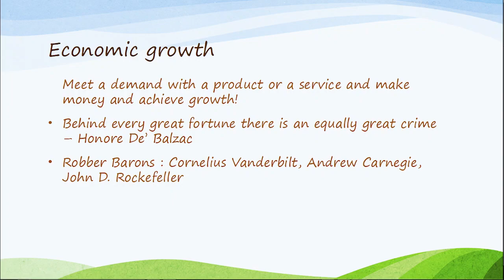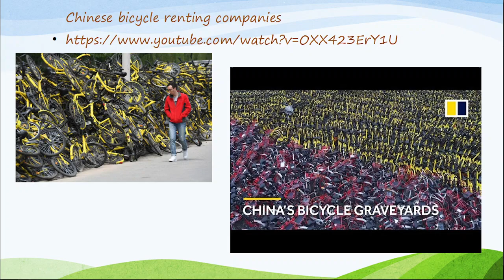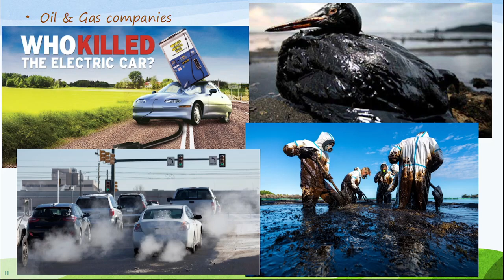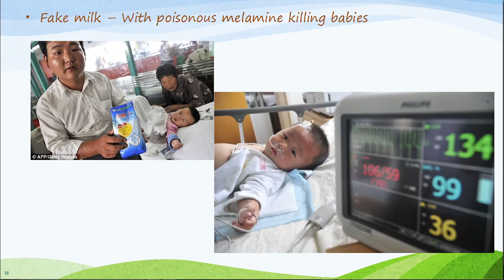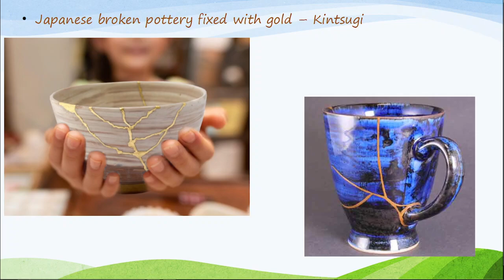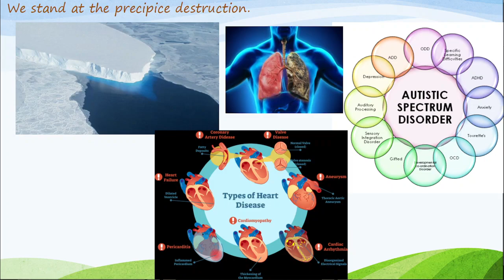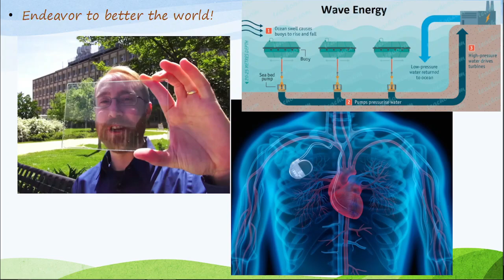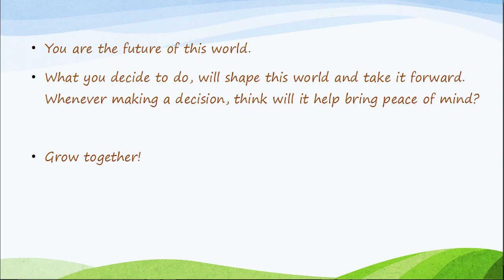Ethical growth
Key note speech at Belarussian National University. Thanks to Head of Department Dr. Volha Rudkovskaya.